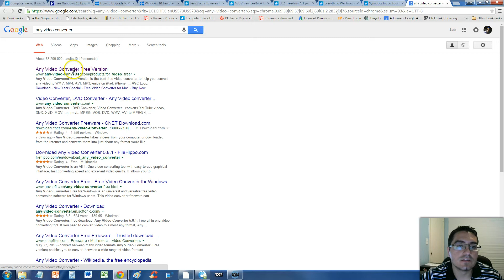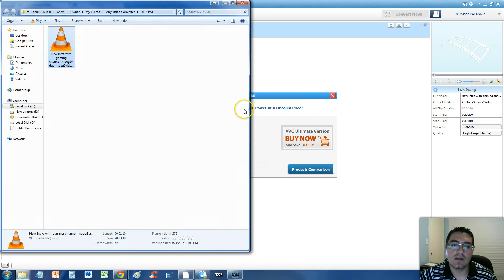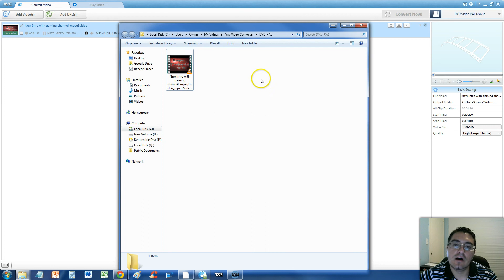How To Convert An Mpeg Video File To DVD PAL File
In this video I will show you How To Convert An Mpeg Video File To DVD PAL File!

. __________Recommended Software_____________

tune-up.